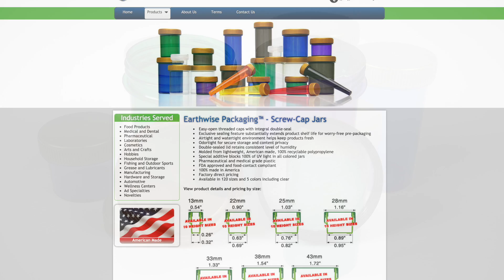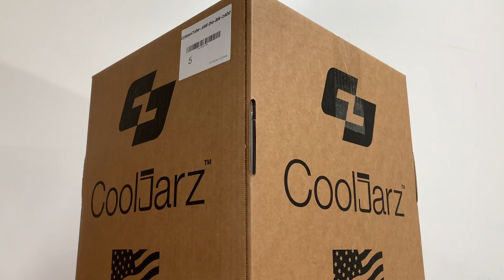CoolJarz™ - 43mm Vials - Airtight, Watertight, Odor Free Screw Top Jars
Package your flower or edibles in these premium screw top vials / jars with gold caps. They feature an integral double seal that is airtight, watertight, odor-free, and keeps products fresh. CoolJarz™ vials are even UV resistant, which further protects the ingredients inside. They are manufactured and shipped out from the CoolJarz™ factory in Tustin, CA. Made in USA from FDA-certified, food safe, BPA-free polypropylene. We currently have five colors available. If your state requires a tamper-evident seal you can add-on on a pack of our shrink bands.

👉 Get Social with CoolJarz